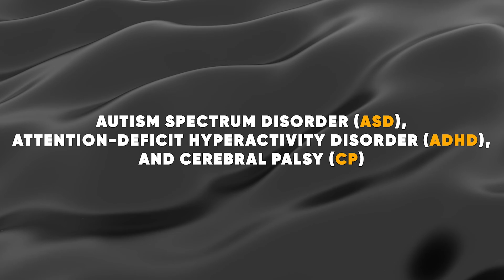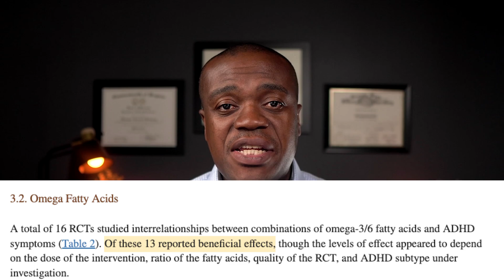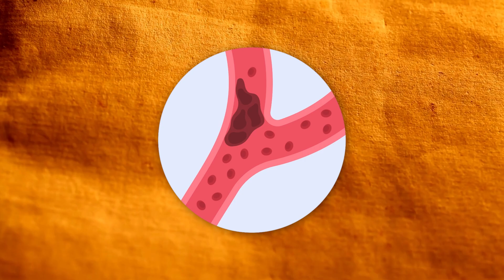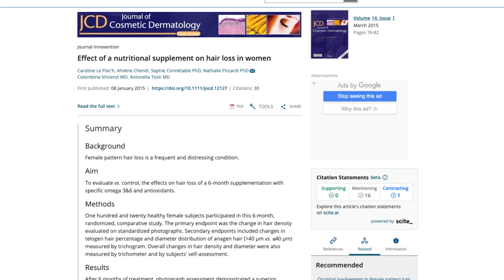7 Awesome Benefits Of Omega 3 Fish Oils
In this video, I discuss the many benefits of omega-3 fish oils. From improving your mood and heart health to reducing your triglycerides and risk of developing eye health problems, omega-3 fish oils are a great way to improve your overall health and well-being.

(Amazon)

1. A Double-blind, Placebo-controlled Study Evaluating the Efficacy of an Oral Supplement in Women with Self-perceived Thinning Hair
2. Meta-analysis of clinical trials, omega-3 fish oil supplements linked with lower cardiovascular disease risk
3. Role of Omega-3/6 Fatty Acids in Children and Young People with ADHD
4. Ethyl-eicosapentaenoic acid for the treatment of psychological distress and depressive symptoms in middle-aged women
5. Cardiovascular Risk Reduction with Icosapent Ethyl for Hypertriglyceridemia (REDUCE-IT Trial)